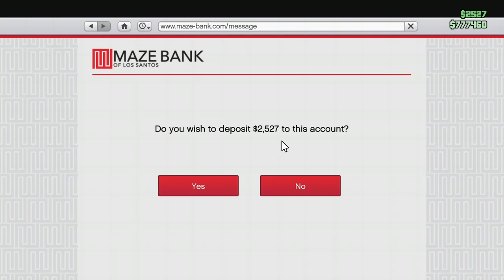GTA Deluxo fun!